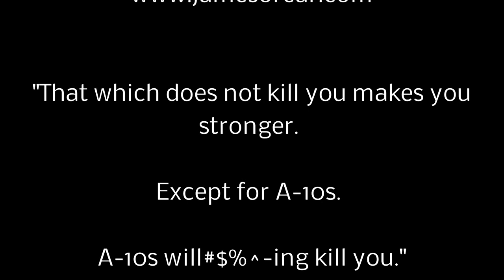DM A-10 Warthogs at the gun range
A pair of US Air Force FAIRCHILD A-10C Thunderbolt IIs a.k.a. WARTHOGS firing their mighty 30mm GAU-8 guns at the Barry Goldwater Bomb and Gunnery range in Gila Bend, Arizona. Found on an 8mm video tape.